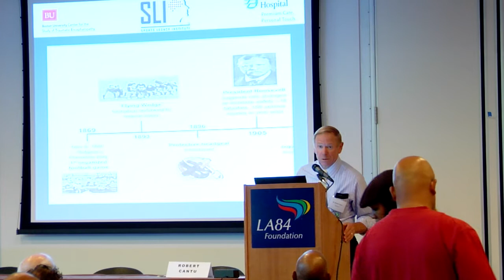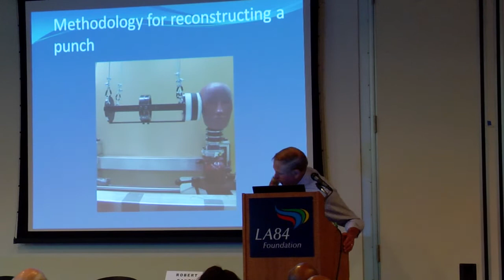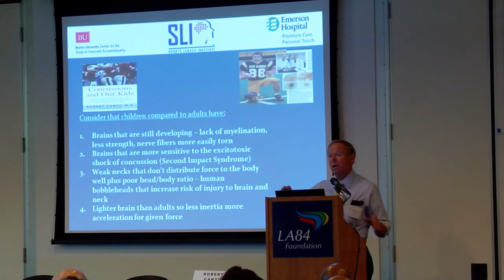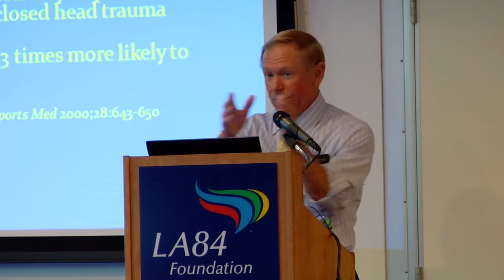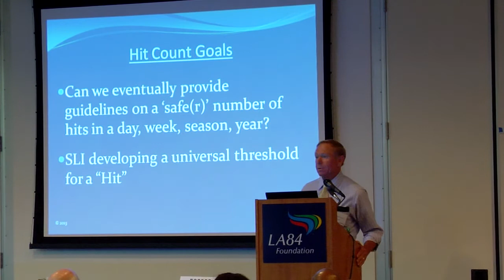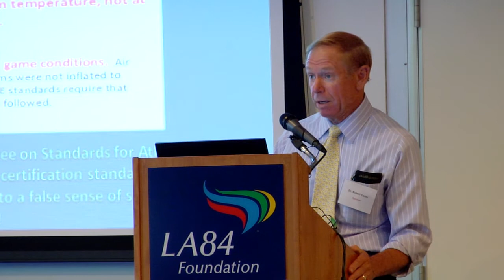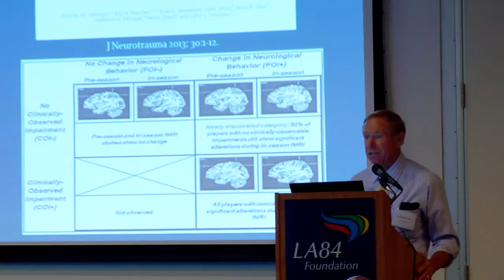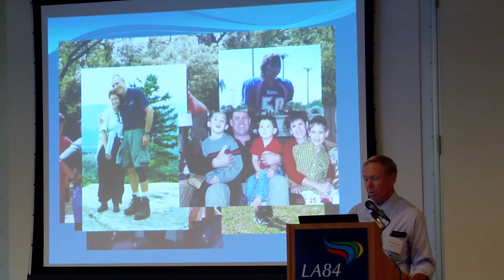"The Concussion Crisis in Youth Sports" by Dr. Robert Cantu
Dr. Robert Cantu present his talk on "The Concussion Crisis in Youth Sports" at the LA84 Foundation's conference "Should Children Play Tackle Football?"